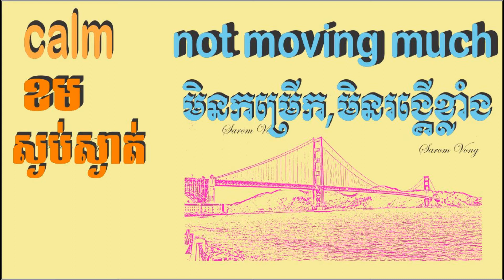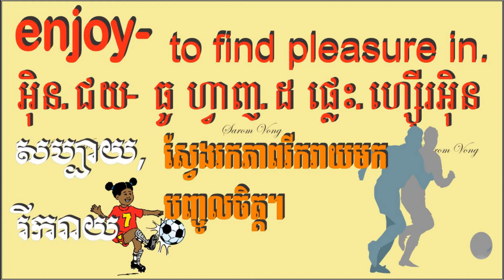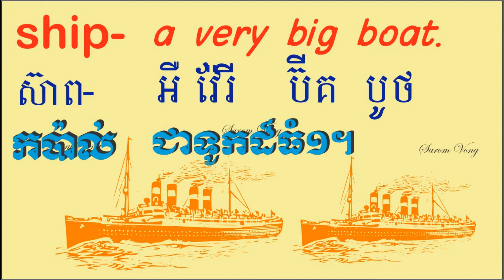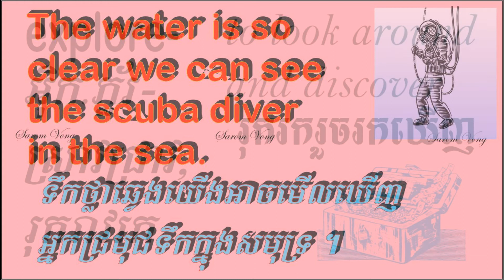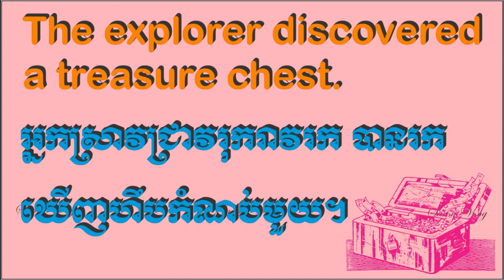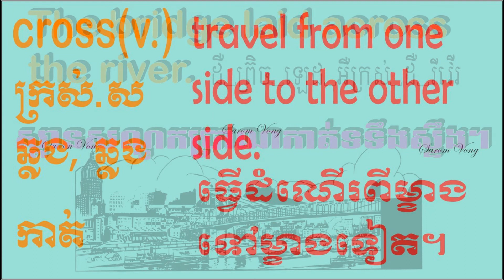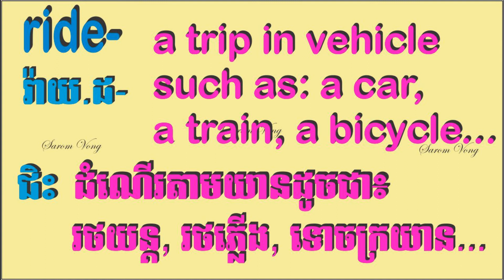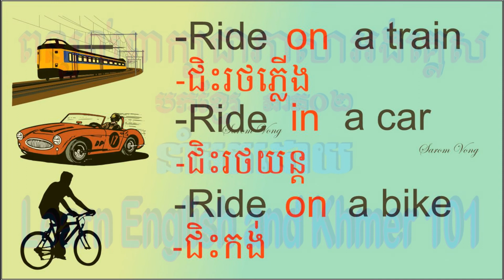ពន្យល់ពាក្យជាភាសាអង់គ្លេសបកខ្មែរ ភាគ០២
សួស្ដីអ្នករាល់គ្នា!   សូមស្វាគមន៍មកកាន់ប៉ុស្តិ៍ថ្នាក់ភាសាអង់គ្លេសឥតគិតថ្លៃ៖
ឋិតនៅក្នុងទីងងឹតពិតជាត្រូវការពន្លឺ, ពន្លឺនៃចំណេះអាចចិញ្ចឹមជីវិតបាន ។  ដូច្នេះហើយហេតុអ្វីបានជាប្អូនៗ  ក្មួយៗនិងបងឈរក្រព័ទ្ធដៃមើលមិនព្រមចូលសិក្សា  ខណៈខ្ញុំព្យាយាមចំណាយពេលវេលា  លះបង់ថវិកាដើម្បីជួយដល់បងប្អូន  ក្មួយៗដែលពុំចេះភាសាអង់គ្លេស១ម៉ាត់សោះ  ព្រមទាំងមិនយកកម្រៃទៀតផង?

សូមអរគុណចំពោះបងប្អូនដែលបានចូលរួមសិក្សាជាមួយខ្ញុំបាទ  ហើយក៏សូមស្វាគមន៍ដល់បងប្អូនចូលរួមសិកស្សាថ្មីផងដែរបាទ។
សូមកុំភ្លេចចុចសាប់ស្រ្កាយជូនខ្ញុំម្នាក់១ផងបងប្អូន  រួចចែករំលែកដល់អ្នកឯទៀតផងបាទ។
សូមអរគុណច្រើនបាទ  យើងនឹងជួបគ្នាតាមមេរៀនបន្ដបន្ទាប់បាទ។

Hi Everyone! and welcome to my free channel English classៈ

In the dark you need light, in life you need education for surviving, so why are you not learning while I tried to help everyone who doesn't speak a word of English, and my lessons are free of charge?   It's simple and easy, isn't it?
So please join with me to learn English togethers. You like what I taught, then don't forget to give a thumb up, if you haven't yet, please do so. Thank you folks for following and learning togethers.